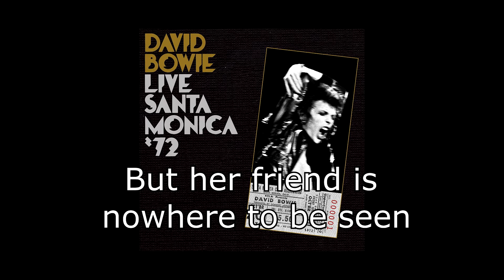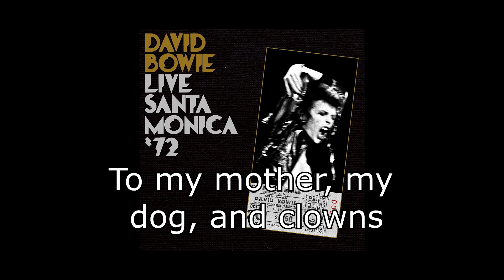Life on Mars? (Live Santa Monica '72) | David Bowie + Lyrics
Life on Mars? (1972)
David Bowie
From the album "Live Santa Monica '72" (2008)